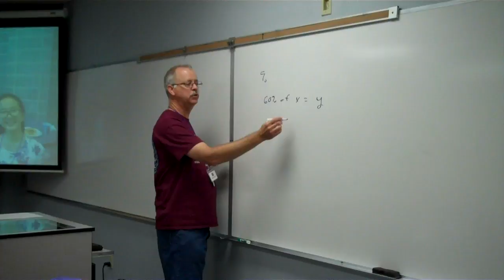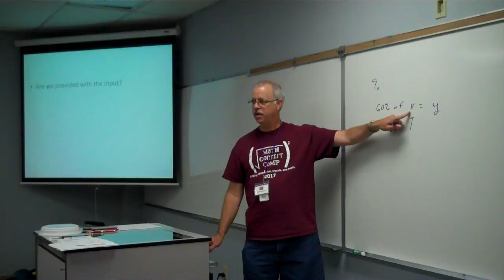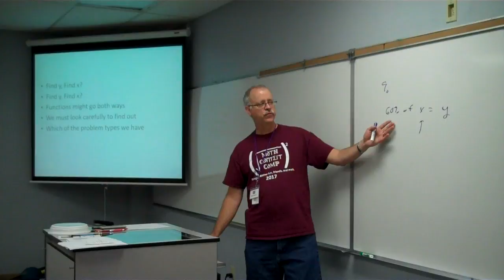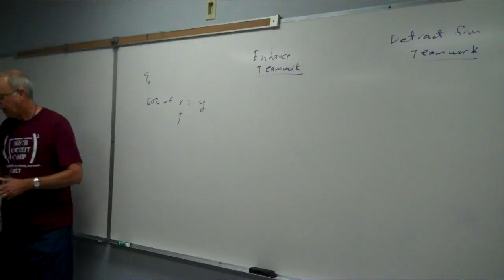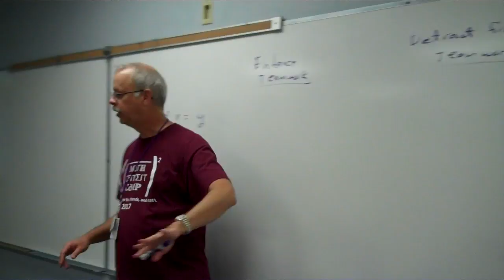Problem Solving, Song, Teamwork, and Integration of Christian Faith